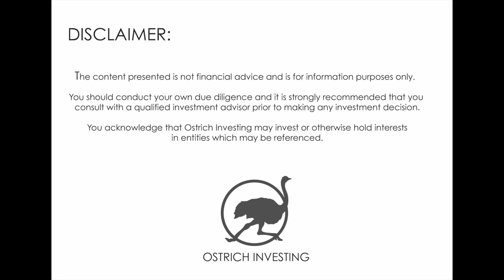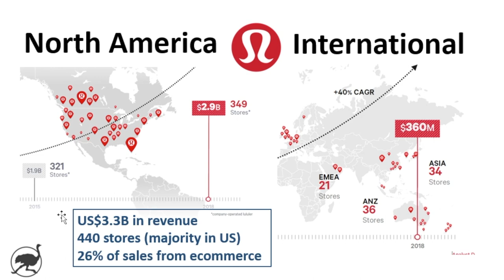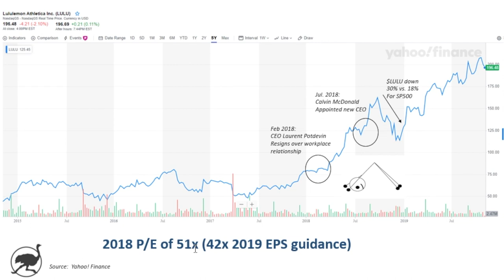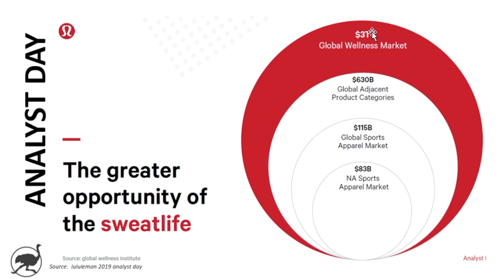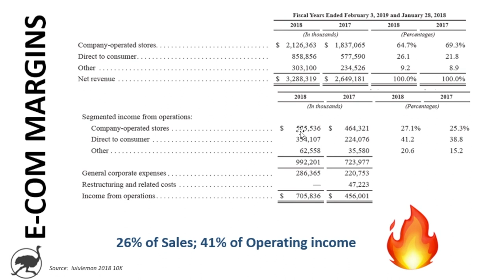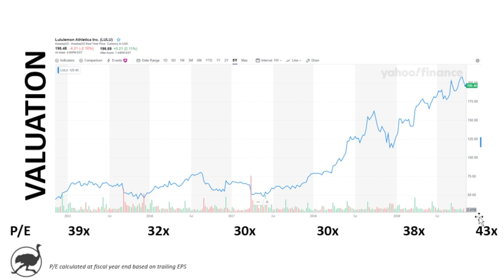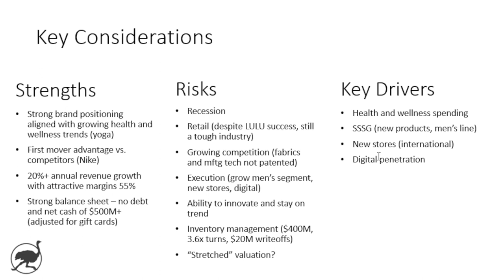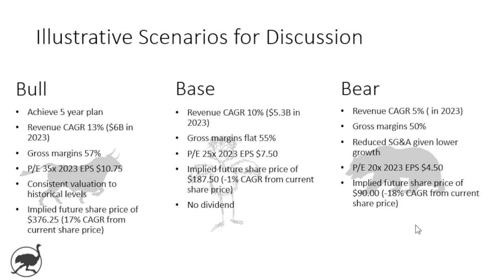Is Lululemon stock a buy at these “stretchy” valuation levels? ($LULU)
Stock Investment Research – Analysis of lululemon ($LULU)

Lululemon has been reporting incredible results with strong growth, and earlier this year laid out an ambitious 5 year growth plan.  The stock is not cheap, though, and trades at over 40x this years earnings.

This video explores the growth story for Lululemon and whether the stock price can continue to appreciate, or if it is priced to perfection.